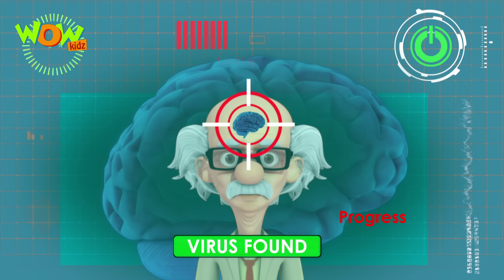Vir In Dadaji's Brain | Vir: The Robot Boy WITH ENGLISH, SPANISH & FRENCH SUBTITLES | WowKidz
Mad max attempts to steal Prem Sahay’s innovative ideas from his brain. He brings Dadaji into an unconscious state with the help of Timbak toon and enters into Dadaji’s brain by his holographic image. Vir also chases Mad max to save Dadaji’s ideas. Watch how a really bad mix up happens!